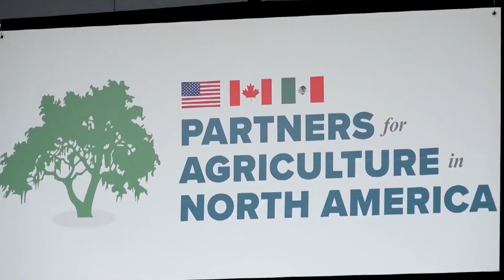NMPF's Bjerga on Trade, FMMO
NMPF Executive Vice President Alan Bjerga speaks with RFD-TV about how all of agriculture needs to fight for the integrity of trade agreements in the wake of a USMCA dispute panel decision that failed to protect U.S. access to Canada's market. The President's Export Council, with member co-op Land O'Lakes representing farmers, discussed the importance of market access in a White House meeting on Wednesday. Bjerga also talked about the resumption of the USDA Federal Milk Marketing Order hearing in Indiana this week, and how repeated delays aren't helpful for milk producers.